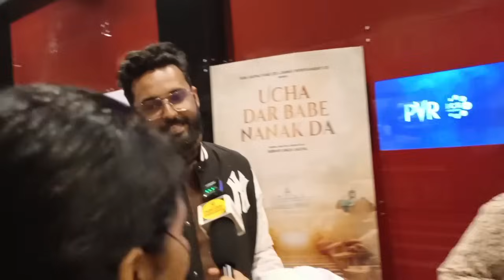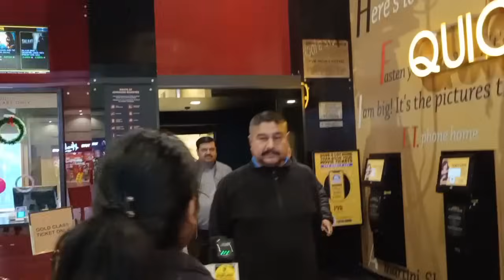Salaar Public Review | Salaar Movie Review | Salaar Public Talk, Salaar Movie Public Review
Salaar review, Salaar reaction, Salaar response, Salaar talk, Salaar, Salaar public review, Salaar public reaction, Salaar response, Salaar talk

Salaar: Cease Fire - Part 1 | Salaar Cease Fire Public Review | Salaar Cease Fire Review

Salaar review, Salaar reaction, Salaar response, Salaar talk, Salaar trailer, Salaar public review, Salaar public reaction, Salaar response, Salaar talk,

Salaar full movie promotion | watch Salaar movie | Salaar full movie online | Salaar movie

It stars Prabhas, Prithviraj Sukumaran, Shruti Haasan, Jagapati Babu, Tinnu Anand | Punjabi Thikana

Salaar Public Review | Salaar Public Reaction | Salaar Public Review | Salaarreview Salaar Salaarmovie | Instant Punjabi

Salaar,
Salaar review,
Salaar public review,
Salaar public reaction,
Salaar public response,
Salaar review,
Salaar public review,
Salaar public reaction,
Salaar public response,
Salaar public talk,
Salaar honest public review,
Salaar true public review,
Salaar hit or flop,
Salaar first day public review,
Salaar honest review,
movie review of Salaar,
Salaar movie review,
Salaar movie,
Salaar movie review,
Salaar movie public review,
Salaar movie public reaction,
Salaar movie public response,
Salaar movie public talk,
Salaar public review,
Salaar public reaction,
Salaar public response,
Salaar public talk,
Salaar movie honest review,
Salaar 1st day 1st show review,
Salaar first show public review,
Salaar review public today,

Salaar - Salaar | Salaar review | Salaar public reaction | Salaar public talk

Salaar review, Salaar public review, Salaar public reaction, Salaar public talk, Salaar public response

Salaar movie,
Salaar movie review,
Salaar public review,
Salaar public reaction,
Salaar public response,
Salaar public talk,